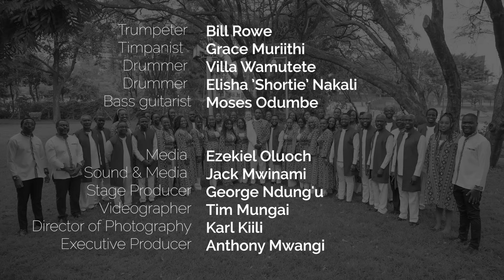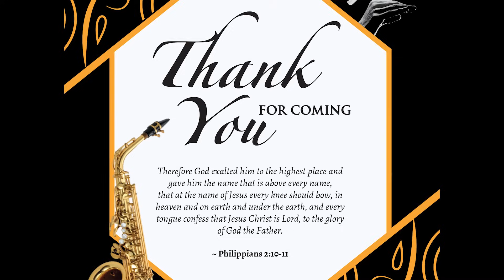Lux Aeterna 2024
00:00 Intro
01:39 I Will Wait For You
04:39 PROCESSIONAL HYMN: King of The Ages
07:37 THE BIDDING PRAYER
09:12 Ye Gates Lift Up Your Heads
11:49 Goodness of God “Medley”
17:20 Wastahili Bwana
21:06 CONGREGATIONAL HYMN: King of Kings
23:57 Jesus shall take the highest honour
27:44 Christ Has Saved Us, Christ Alone!
31:27 Psalm 150 – The Brooklyn Tabernacle Choir
36:16 CONGREGATIONAL HYMN: Blessed Assurance
39:45 Ukholo Lwami – Isabata
43:37 Organ Solo
49:55 From A Distance
55:07 OFFERTORY HYMN: Standing On The Promises of God
58:48 Lux Aeterna
01:02:29 He Will Hold Me Fast
01:08:53 THE BENEDICTION
01:11:48 RECESSIONAL HYMN: Tell Out My Soul
01:14:25 Credits